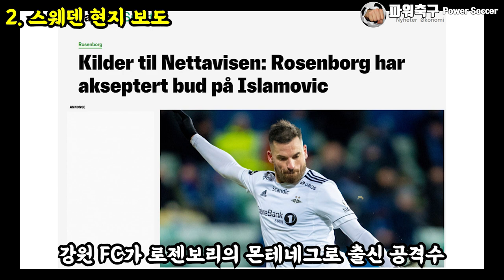'최용수 픽!' 로젠보리 출신, 디노 이슬라모비치! K리그 올까? : 강원 FC, K리그 이적시장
2021년 어렵사리 강원 FC를 잔류시킨
'독수리' 최용수 감독!

자신의 눈으로 확인되지 않은 선수는
경기에 나갈수 없다는 확실한 지도자 철학으로
이적시장을 조용히 보냈지만,

스웨덴발 소식으로 새로운 선수를 찾은것으로 보인다.

독특한 이력을 가지고 있는
로젠보리 출신의 공격수
디노 이슬라모비치를 알아보자!